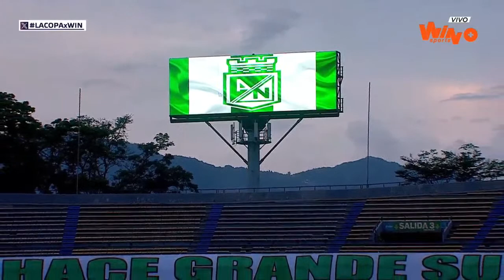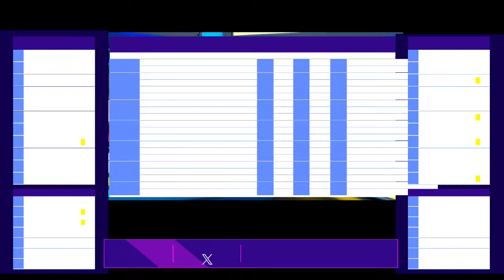Pereira vs. Santa Fe 🔴 EN VIVO | Copa BetPlay 2023 | Cuartos de final vuelta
Sigue en vivo la narración del juego.